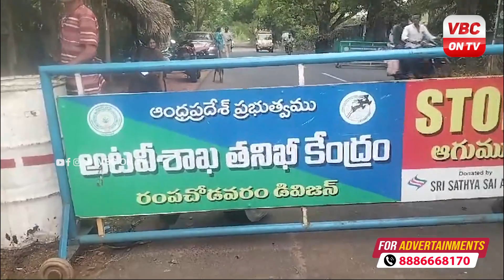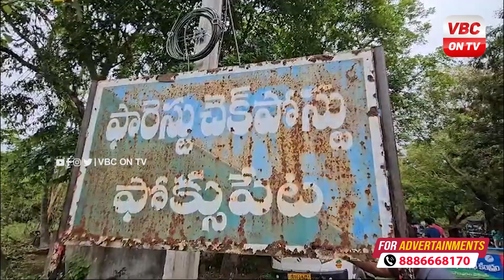పుష్ప రెంజ్ లో తాబేళ్ల అక్రమ రవాణా.... అధికారుల సహకారంతోనే రెచ్చిపోతున్న అక్రమ రవాణా దారులు..